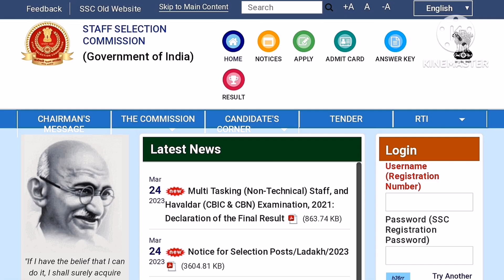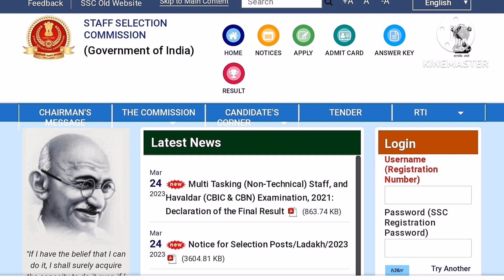SSC MTS Admit Card 2023 । SSC MTS Admit Card 2023 Kaise Download Kare । SSC MTS Admit Card 2023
Is video mein humne bataya hai ki SSC MTS Admit Card 2023 kab aayega aur aap SSC MTS Admit Card 2023 kaise download kare.